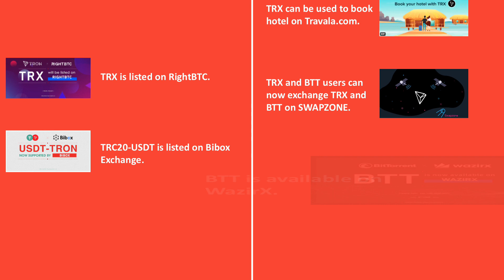TRON Monthly Report June 2020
Let’s recap some of the important moments of TRON in June, 2020.